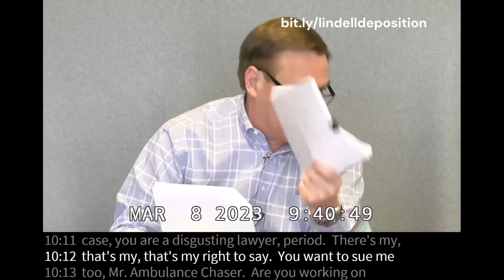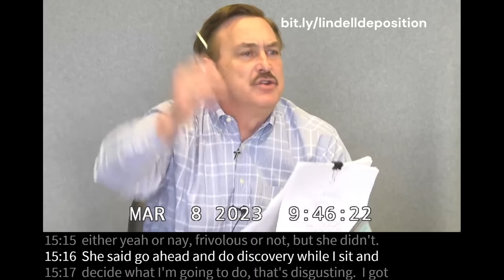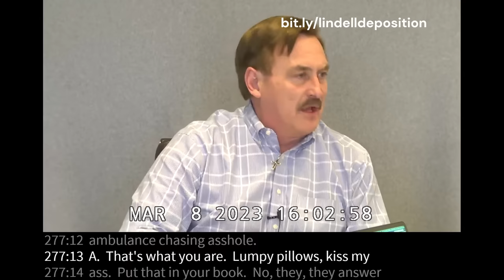Watch MyPillow CEO Mike Lindell MELT DOWN in a 2023 Deposition for Eric Coomer Dominion Defamation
Deposition originally dated March 8th 2023, and released to public September 7th 2023.